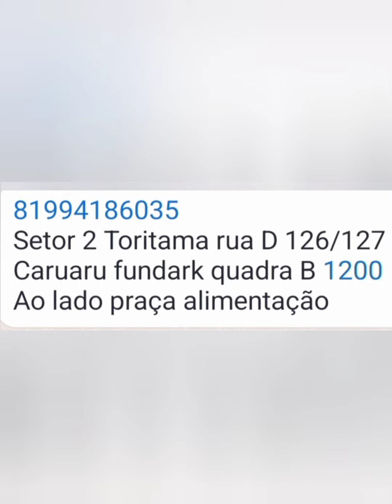MODA FEMININA EM TULE A PARTIR DE 9,99 SANTA CRUZ TORITAMA CARUARU PERNAMBUCO